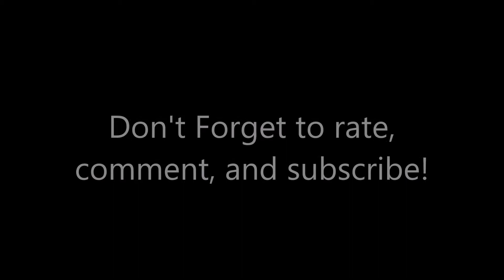LEGO Technic Off-Road Truck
This is the video for a truck that I had built. The Body is mounted on a rock crawler chassis and drive train, so the suspension has quite a bit of flex.